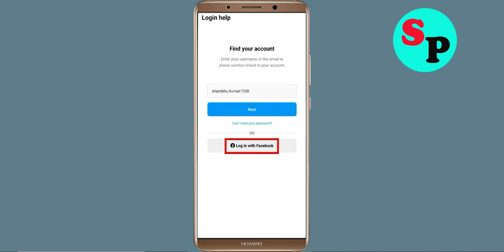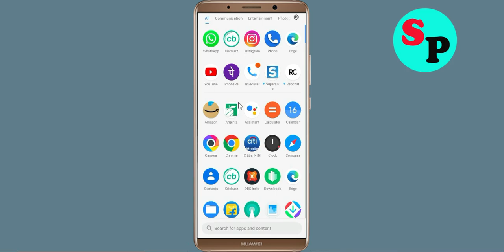Fix Instagram - Can’t Login with Facebook! - Error Solved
In this video tutorial i will show you how to Fix Instagram - Can’t Login with Facebook! - Error Solved!. If you are facing same problem in your instagram account then justt follow the steps properly.